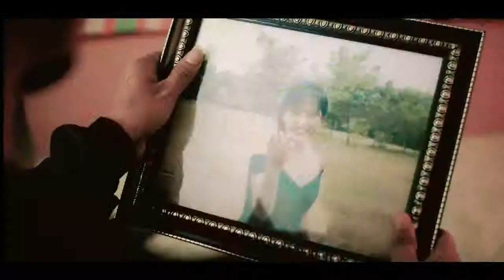February 22, 2019